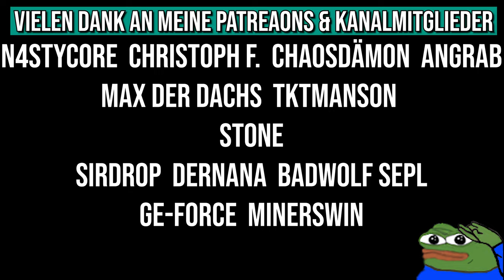CS:GO Community Caseopening Infos + 4€ teure Case aufmachen?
Eine Ankündigung für unser bevorstehendes CS:GO Community Case Opening mit allen Infos zum Mitmachen sowie einer CS:GO Weapon Case 3, die ich im Video öffnen werde. Presst uns eure Daumen :D

• Mein Epic Creator Code: DERDUMMBABBLER